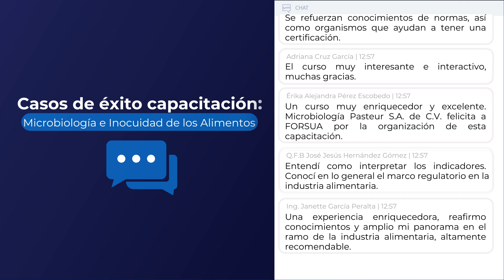Casos de Éxito Capacitación: Microbiología e Inocuidad de los Alimentos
Entérate de lo que dicen nuestros alumnos del Seminario: Microbiología e Inocuidad de los Alimentos
¿Te gustaría ser nuestro próximo caso de éxito?